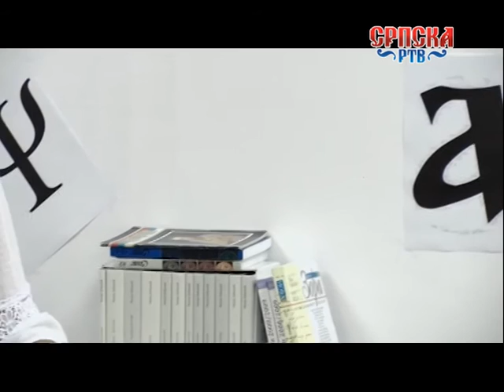Српско Становиште – Гост: Милица Бакрач 29. 05. 2016